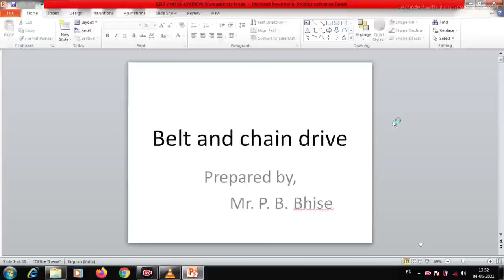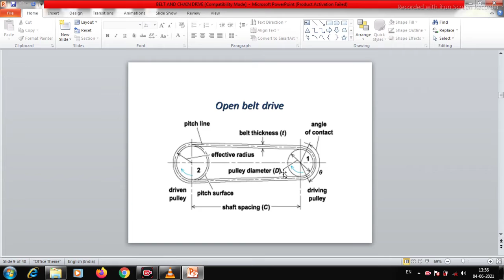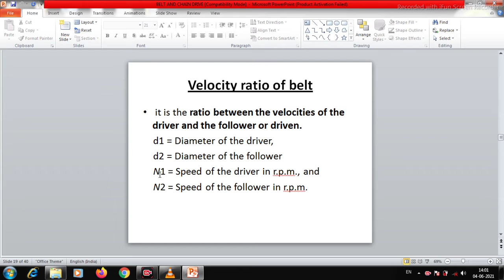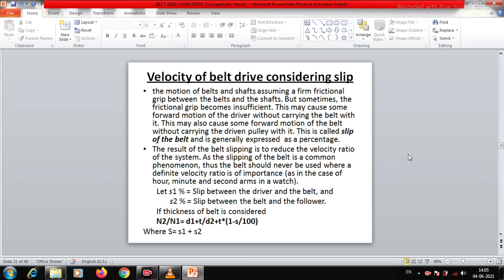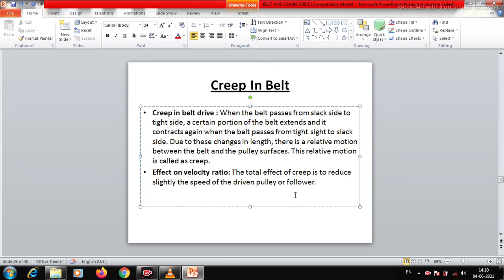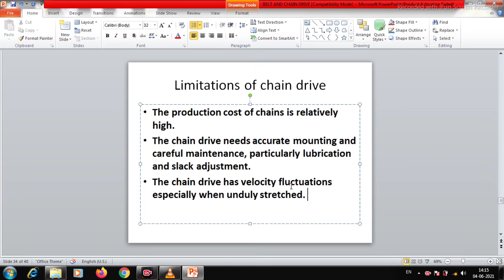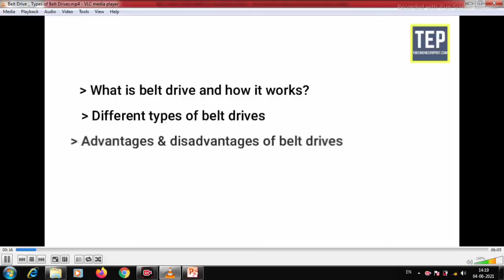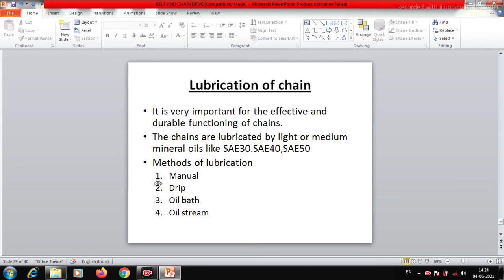Belt drive and chain drive, TOM 22438, Mechanical Engineering